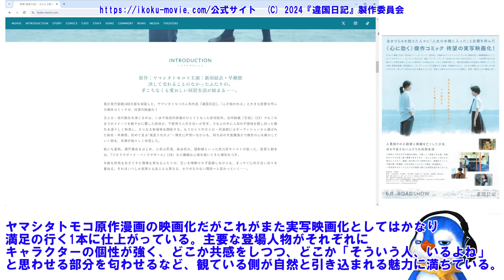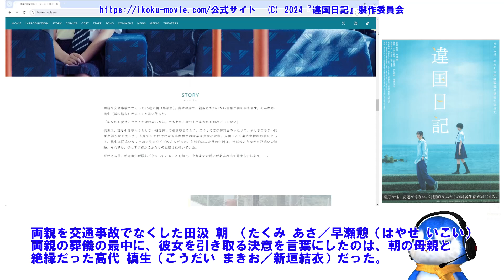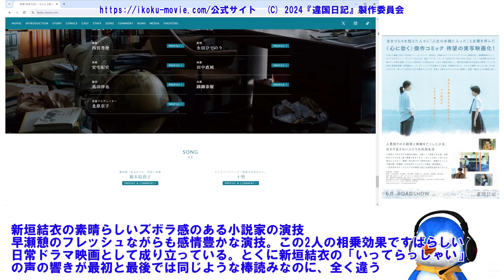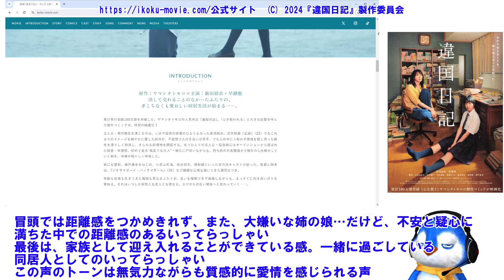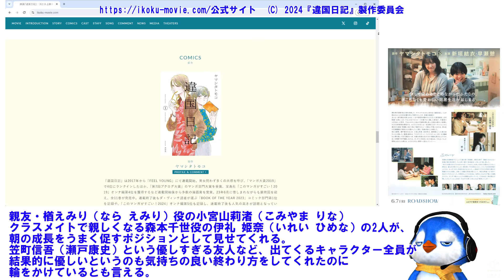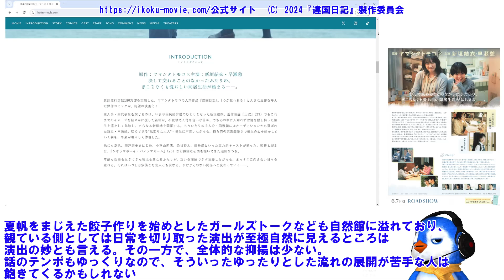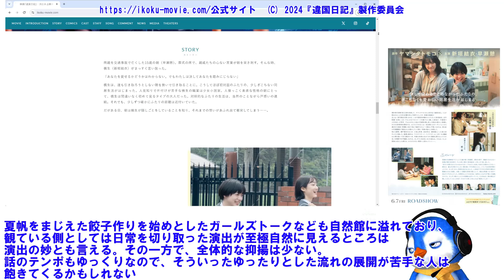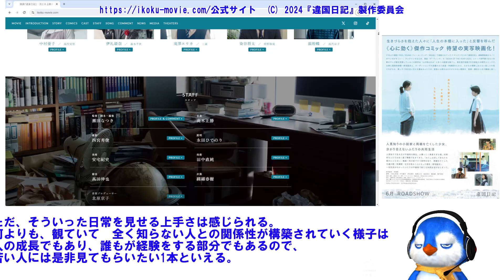見終わった後の放心感と満足感。違国日記 は新垣結衣と早瀬憩に癒やされ思わされ、感じさせられ、考えさせられる1本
違国日記

原作／ヤマシタトモコ

監督／瀬田なつき

東京芸術大学大学院映像研究科修了されている方で近年インディーズ映画では名前を残しているが、大手配給の映画はこれが初めてかもしれない

ジオラマボーイ・パノラマガール（20）がある
主演は山田杏奈と鈴木仁が主演

出演
新垣結衣
早瀬憩（はやせ いこい）
夏帆
小宮山莉渚（こみやま りな）　ヤクザと家族 The Family
染谷将太
銀粉蝶
瀬戸康史

ヤマシタトモコ原作漫画の映画化
だが
これがまた実写映画化としてはかなり満足の行く1本に仕上がっている。
主要な登場人物がそれぞれにキャラクターの個性が強く、どこか共感をしつつ、どこか
「そういう人、いるよね」
と思わせる部分を匂わせるなど、観ている側が自然と引き込まれる魅力に満ちている。

両親を交通事故でなくした田汲 朝 （たくみ あさ／早瀬憩（はやせ いこい）
両親の葬儀の最中に、彼女を引き取る決意を言葉にしたのは、朝の母親と絶縁だった高代 槙生（こうだい まきお／新垣結衣）だった。

まったくと言っていいほど関係性がなかった2人が共同生活をするがうまく歯車が噛み合わない。
他人との距離感を図ることに対して興味のない槙生。
思春期の好奇心でどんどん相手側に踏み込む朝。
どこかチグハグな関係だったが、周りの協力してくれる人たちのおかげもあって徐々に二人の生活が馴染むものになっていく…

新垣結衣の素晴らしいズボラ感のある小説家の演技
早瀬憩のフレッシュながらも感情豊かな演技
この2人の相乗効果ですばらしい　日常ドラマ映画として成り立っている。

とくに新垣結衣の「いってらっしゃい」の声の響きが最初と最後では同じような棒読みなのに、全く違う

冒頭では距離感をつかめきれず
また、
大嫌いな姉の娘…だけど、不安と疑心に満ちた中での距離感のあるいってらっしゃい
最後は、家族として迎え入れることができている感。一緒に過ごしている同居人としてのいってらっしゃい
この声のトーンは無気力ながらも質感的に愛情を感じられる声

ここはホント素晴らしかった

ただ、どれだけボサボサの髪で、スウェット上下であってもガッキーはガッキーで可愛いキレイというのは……凄い

早瀬憩は等身大のキャラクター感がうまくマッチしていたように思う。
親をなくしたものの毅然とした態度の冒頭があるから、ラスト前の砂浜のシーンからの駐車場のシーンがとても活きてくる。

また全編を通して思春期の女の子が持っている悩みや青春模様が散りばめられているし、そこに登場する女優皆が素晴らしい

親友・楢えみり（なら えみり）役の小宮山莉渚（こみやま りな）
クラスメイトで親しくなる森本千世（もりもと ちよ）役の伊礼 姫奈（いれい ひめな）の2人が、朝の成長をうまく促すポジションとして見せてくれる。

笠町信吾（かさまち しんご／瀬戸康史）という優しすぎる友人など、出てくるキャラクター全員が結果的に優しいというのも気持ちの良い終わり方をしてくれたのに輪をかけているとも言える。

タイトルの偉国というのがどこに引っかかるのかを感じられるかどうかで感想は変わるのかもしれない
まったくの第3者との生活の中で着けられる日記が直接的には該当するのだと思うが、それぞれの個人と個人がそう簡単にわかり会えない…というのも偉国という意味合いを踏まえて自分自身を一つの国…として考えると、ちがった解釈が見えてくるかもしれない

夏帆をまじえた餃子作りを始めとしたガールズトークなども自然館に溢れており、観ている側としては日常を切り取った演出が至極自然に見えるところは演出の妙とも言える

その一方で、全体的な抑揚は少ない。
話のテンポもゆっくりなので、そういったゆったりとした流れの展開が苦手な人は飽きてくるかもしれない

ただ、そういった日常を見せる上手さは感じられる。
何よりも、観ていて　全く知らない人との関係性が構築されていく様子は人の成長でもあり、誰もが経験をする部分でもあるので、若い人には是非見てもらいたい1本といえる。